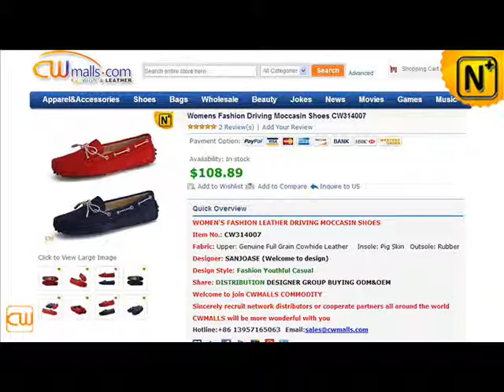Women's Fashion Driving Moccasin Shoes CW314007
Stylish looking women's fashion leather driving moccasin shoes online available in 2 colors (dark blue and red), features with genuine sheep leather upper, rubber sole and bow tie front!Driving Moccasin Shoes, Women Moccasin Shoes, Women Tods Shoes, Women Driving Shoes

Skype: cwmalls
Add: 5D035 International Garment

Plaza,3678#Deshengdong Road, Hangzhou,310019, China